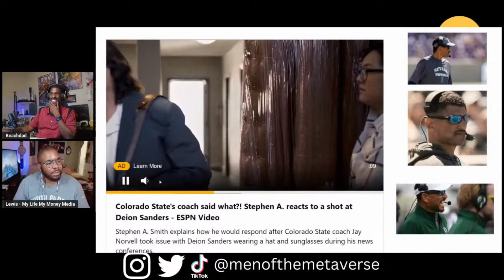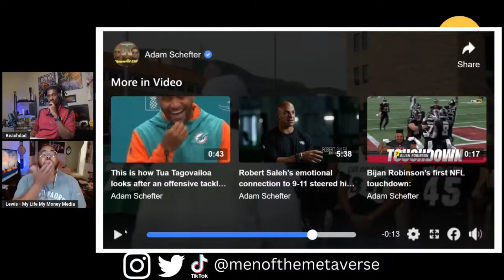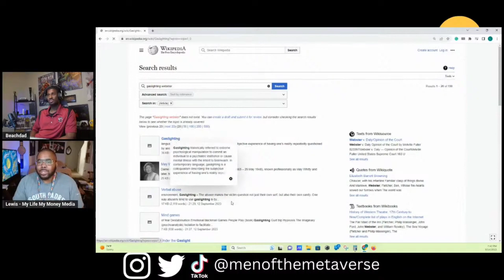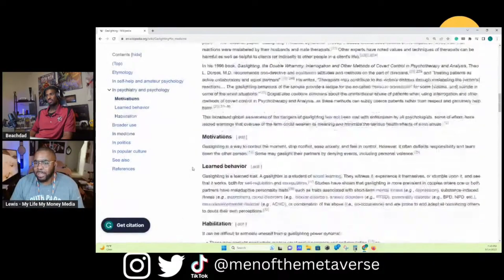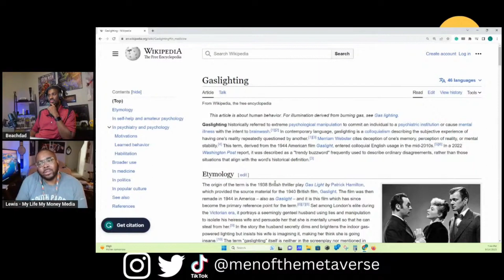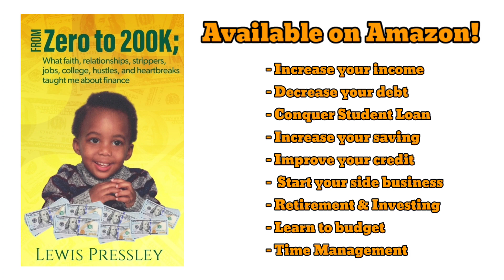White Men can not resist hating on Deion Sanders.